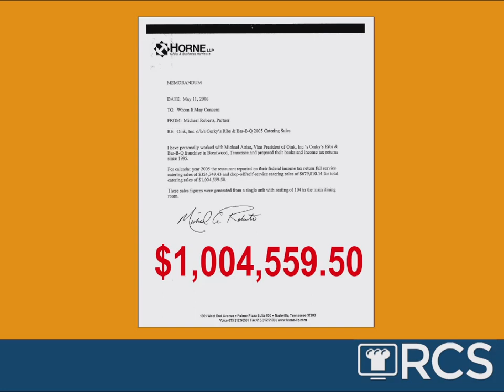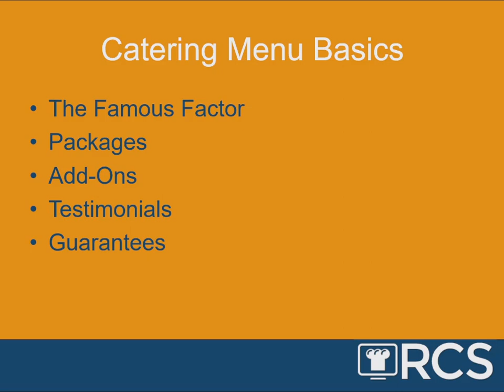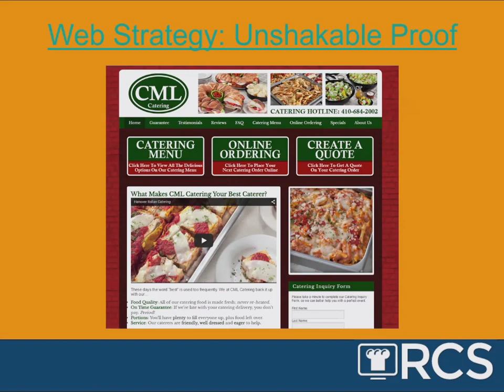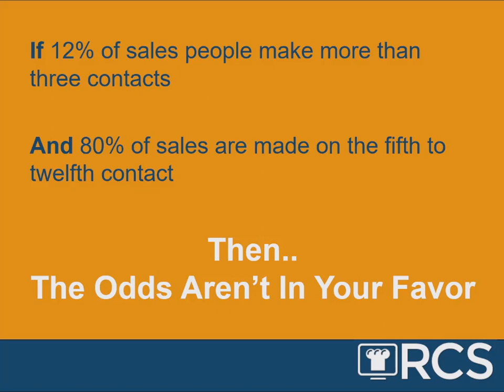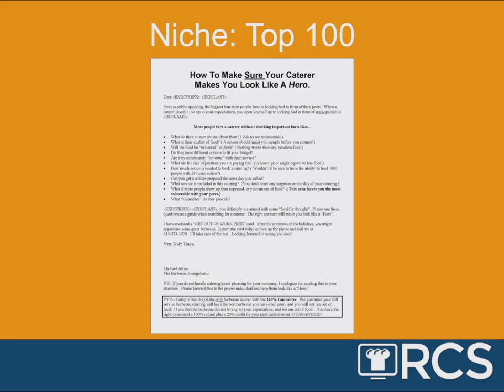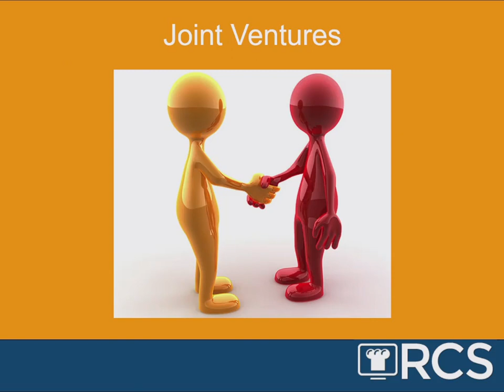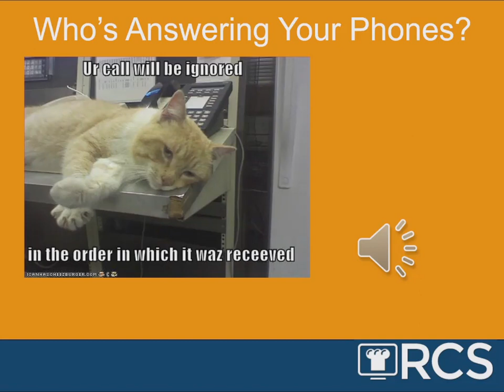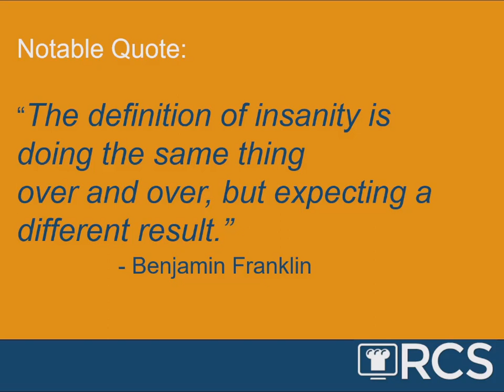Catering Success with Michael Attias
Catering offers restaurateurs a
great opportunity to grow sales without impacting dine-in
service. If you are looking to
add a component that will
increase your business and
expose your brand to new customers, catering just might be the answer. In this seminar, catering expert Michael Attias will help you lay the groundwork for a successful catering expansion. This seminar took place at the 2019 International Pizza Expo in Las Vegas.